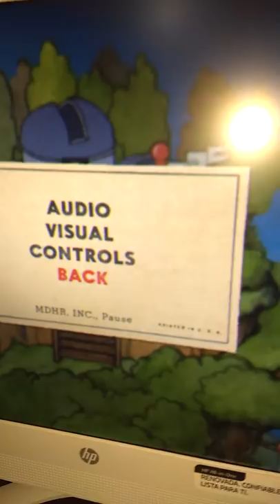Hidden secret in Hilda berg stage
Hi everyone today i discovered a secret in cuphead i think is Hilda berg sleeping but i dont know